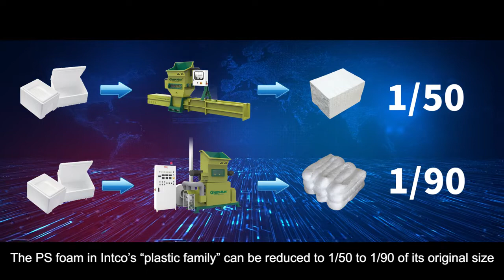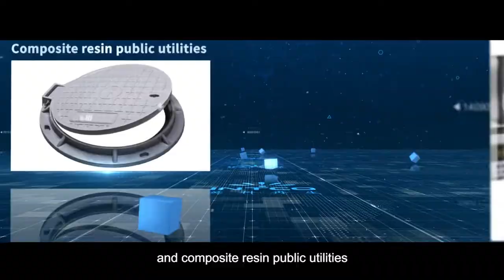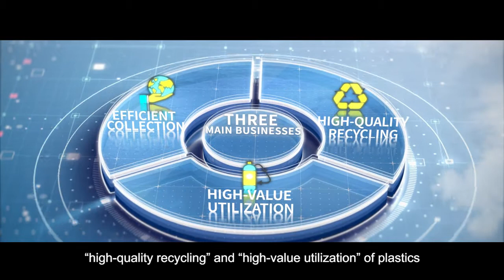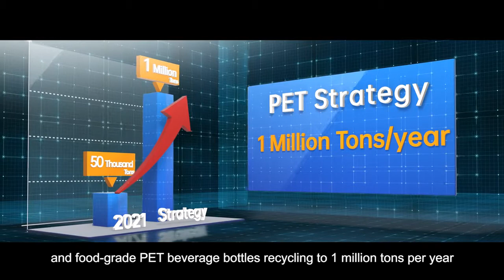Intco Recycling - A Technology-driven Manufacturer Engaged In Plastic Recycling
INTCO Recycling is a high-tech manufacturer of recycled products. Utilizing recycled resources, it has created a full supply chain with recirculated plastics. INTCO has established a unique business model by processing recycled plastics into fashionable consumer products. It is headquartered in Zibo, Shandong Province, with production bases in Shanghai Municipality, Anhui Province, Jiangsu Province, Malaysia, and a new base in Vietnam, with more than 2,700 employees in total. Stock Symbol 688087.

　　The GreenMax styrofoam compactor machines independently developed by INTCO can compress EPS foams to 1/50 and 1/90 of their original volume. This enables INTCO to contribute to recycling networks on a global scale, by helping more than 400 recycling stations in over 50 countries boost recycling efficiency, and reduce processing costs. INTCO has the ability to recycle and reuse 100,000 tons of EPS foam per year. We aim to build a circular economy model of quality plastic reuse by using cutting-edge recycling and production technologies. Our main products include styrofoam compactor machines, r-PS pellets, frame moldings, art frames, photo frames, mirror frames, wall panels, crown molding, and other interior and exterior decorative materials, which are widely sold in more than 120 countries and regions worldwide.

　　In recent years the US, Japan, and several EU nations have issued plastic bans or restrictions, requiring the addition of a certain percentage of recycled content to disposable plastic packaging products. Leading companies have been taking action. INTCO responded quickly by replicating its EPS foam circular economy model to launch a 50,000 ton food-grade PET beverage bottle recycling project in Malaysia. High-purity sorting, bottle-by-bottle cleaning, highly effective impurity removal, and other technologies are used to produce r-PET fiber-grade pellets and bottle-grade pellets, r-PET flakes, and various heat-formed r-PET products. These are applied in the food-grade plastic packaging industry, used in drinking cups, tableware, or beverage bottles, in the textile industry for clothing, shoes, bags, suitcases, and even in the automobile industry for vehicle interiors, accessories, and engine components. Products have obtained FDA and EFSA approval.

　　As an environmentally responsible company, INTCO has the annual capacity to recycle 150,000 tons of EPS foam, and 50,000 tons of PET bottles to food-grade PET plastics, saving 450,000 tons of crude oil, sparing 2 million trees, and reducing 300,000 tons of carbon emissions per year. To date, INTCO has eliminated 2.5 million tons of global carbon emissions, reduced 3.75 million tons of crude oil expenditure, and saved 25 million trees!

　　In the future, INTCO will take advantage of its full supply chain integration in plastic recycling to expand its r-PS pellets to 300,000 tons per year, and r-PET pellets to 1 million tons per year. It will also enlarge its “plastic family” by expanding its business horizontally to PE, PP, and HDPE.

　　Driven by proactive innovation, INTCO will continue its advancement of plastic recycling technologies to become a global leader in resource recycling, and contribute to sustainable development in the new global carbon economy!